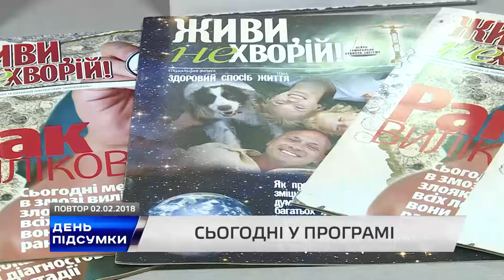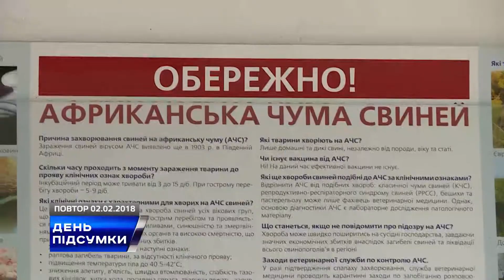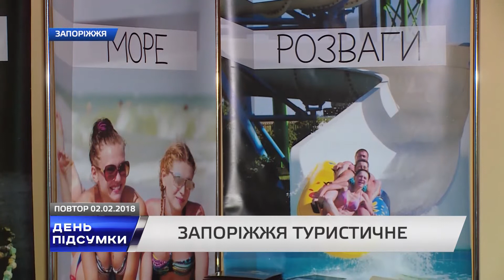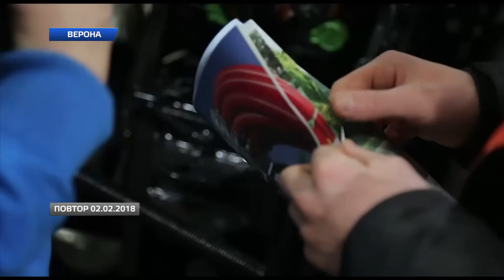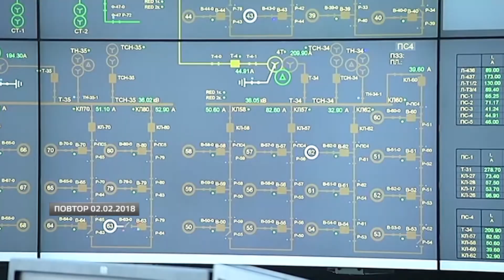ДЕНЬ ПІДСУМКИ 2.02.2018